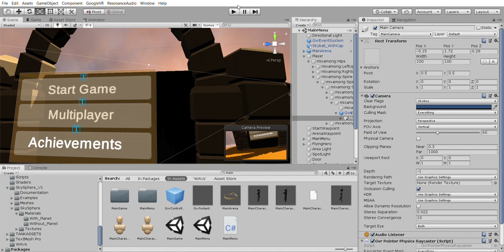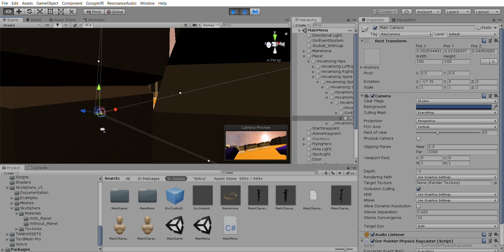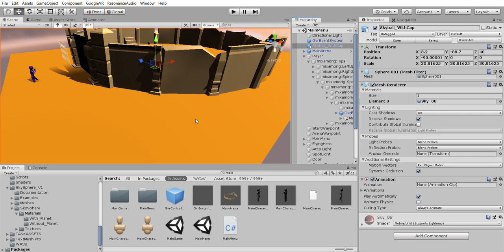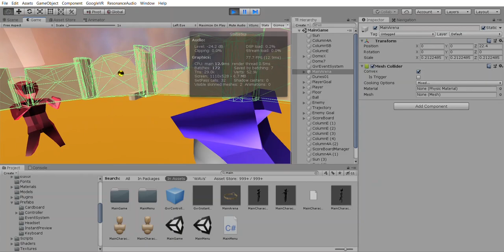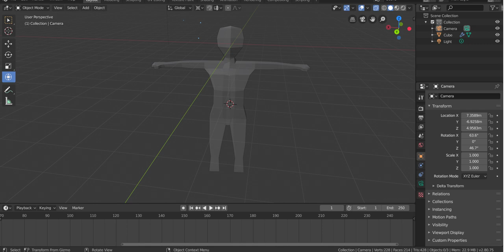Capstone Project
Final project for VR-360 nano degree